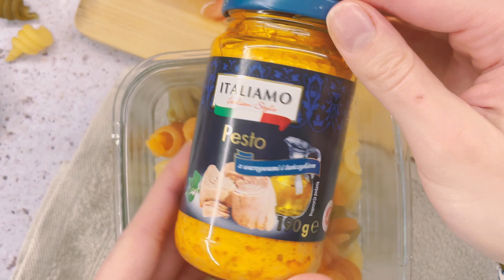7 SZYBKICH lunchboxów na każdy dzień tygodnia!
Martyna Szpaczek - Jestem Magistrem Dietetyki klinicznej, który chce Ci pokazać zdrowe żywienie od innej strony, nauczę Cię zdrowych nawyków żywieniowych tak, byś nie musiał rezygnować ze swoich ulubionych dań 😋